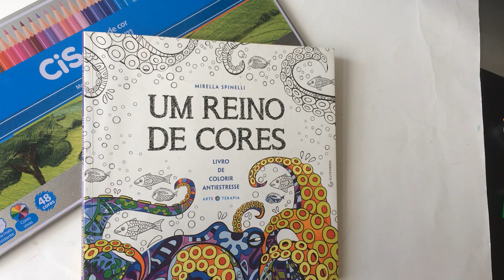Um reino de cores - parte 1 - Efeito aquarela com óleo de bebê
Neste vídeo estou demonstrando o colorido com lápis CIS e o uso de óleo de bebê no livro Um Reino de Cores.
Após fazer o colorido com lápis permanentes  da CIS linha Premium eu aplico o óleo de bebê com pincel Tigre série 150 #2, série 815 #4 e óleo Johnson's baby.
O resultado é o colorido com efeito de aquarela.